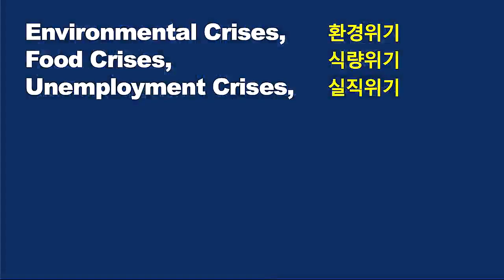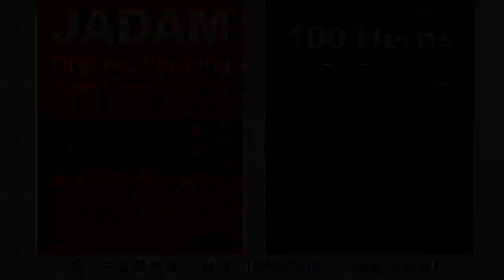100년 넘은 나무 1주에 배 500개 수확의 비결은 /Kim Kwang-ik harvests 500 fruits from a pear tree over 100 years old.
초생재배와 무경운을 바탕으로 농사를 짓다보니 100년 넘은 나무에 배가 500개 달릴 정도로 힘이 좋다. 나무간 재식 거리도 타 농가에 비해 훨씬 넓다. 거름을 주지 않아도 수세가 짱짱한 김광익 님의 농사이야기를 들어보자.

Kim Kwang-ik harvests 500 fruits from a pear tree over 100 years old.